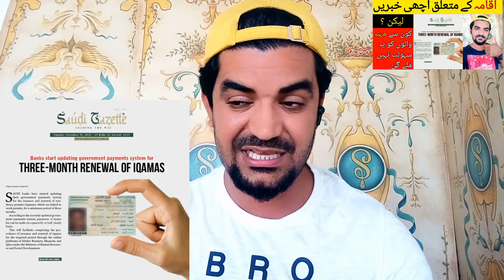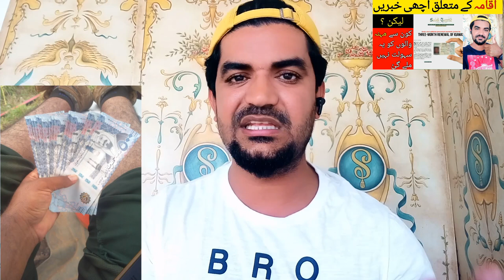Saudi Banks Start Updating Government Payments System for three-month Renewal of Iqamas,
Saudi Arabia Latest Update News today in Urdu and Hindi, Saudi News in Urdu, Today News in Saudi Arabia, Saudi Banks Start Updating Government Payments System for three-month Renewal of Iqamas, the saudi government has given relief to all foreigners to renew their residency,